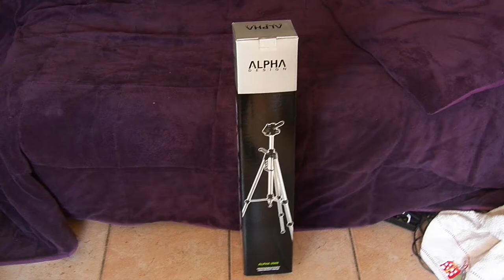unboxing trépied Cullmann Alpha 2500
petite présentation rapide du trépied Cullmann Alpha 2500